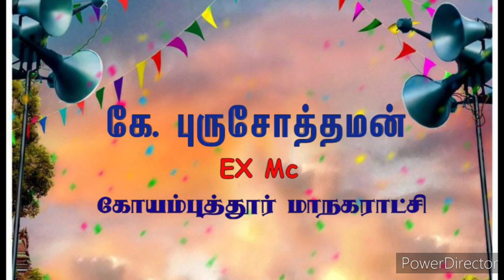என்ன செய்யப் போரோம் k.purusothaman ex mc kovai